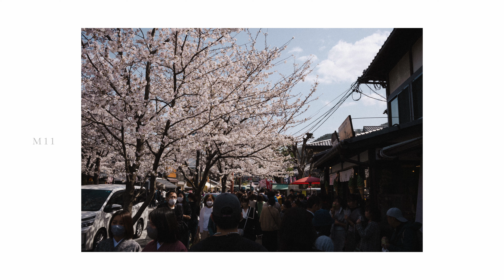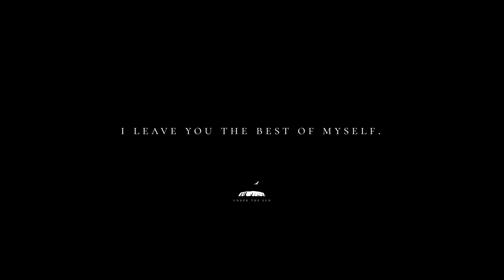【Leica M6•M11】Arashiyama, Kyoto Photo walk